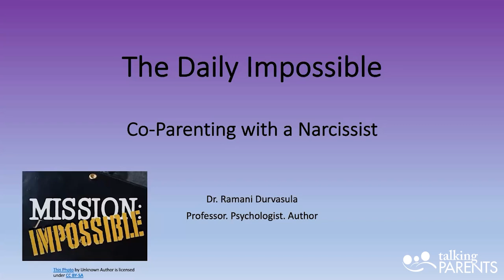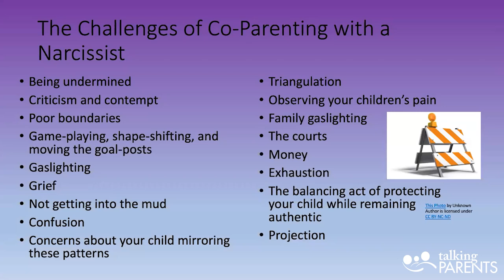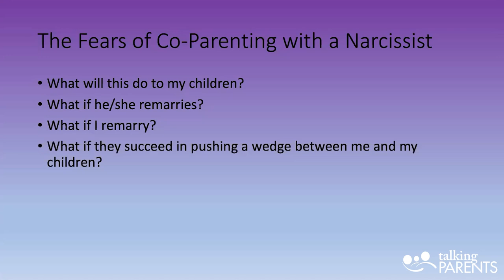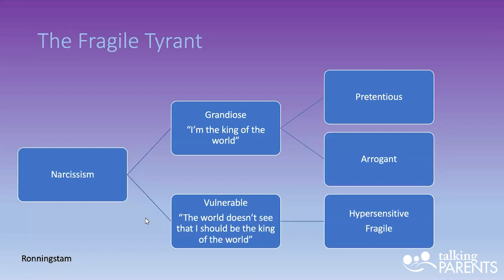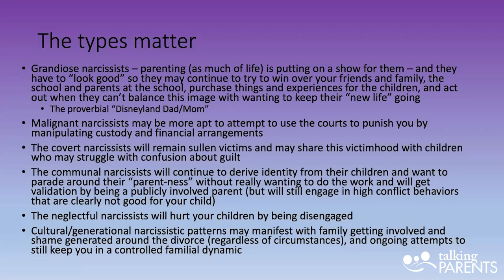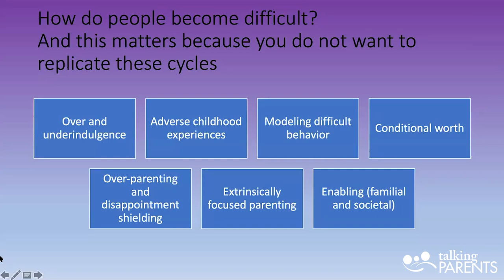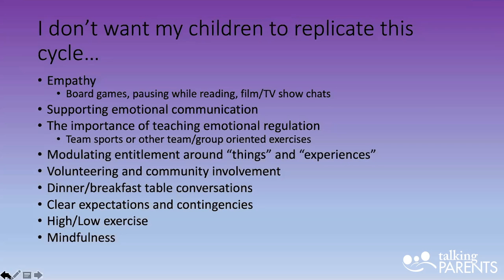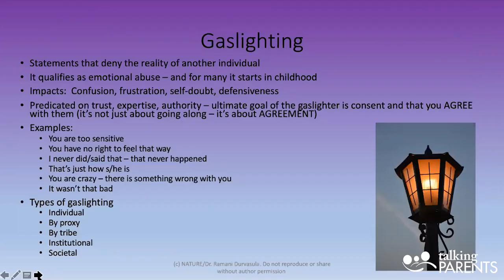Co-Parenting with a Narcissist | Dr. Ramani Durvasula | Co-Parenting & Coffee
Psychologist, narcissism expert, author, and speaker Dr. Ramani Durvasula discusses tips for co-parenting with a narcissist.

TalkingParents is a co-parenting communication service that offers texting,  Accountable Calling℠, a shared Calendar, and more.